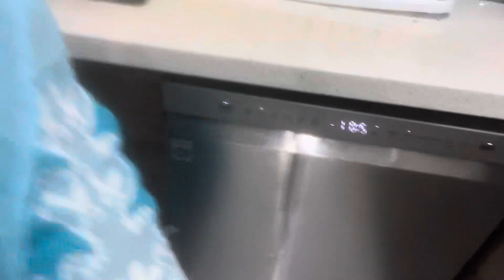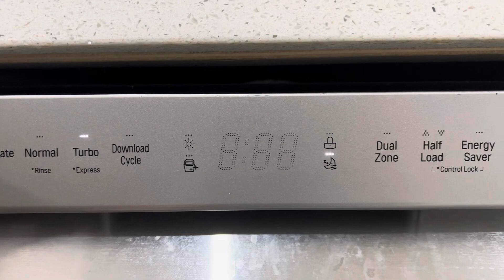Sunday Busy Routine 😰/ Good Advice for All housewives👍💁🏼‍♀️/ Dishwasher Functions &Uses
In this vlog its all about cleaning and busy sunday routine